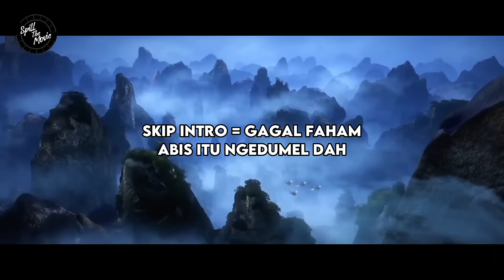BTTH SEASON 6 - KEMUNCULAN HUN HUZI AWAL KEHANCURAN KLAN YAO (NOVEL 1563-68)